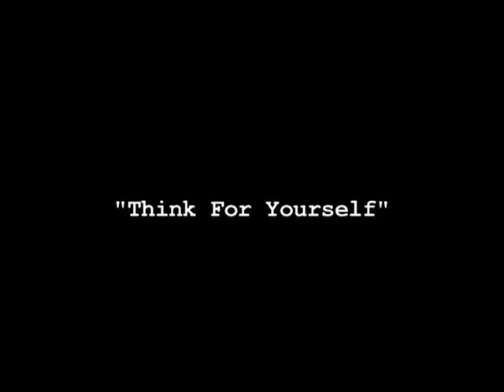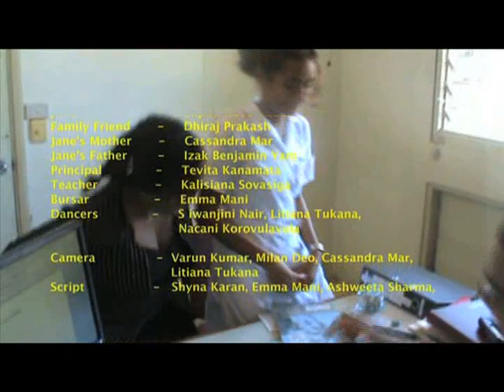SVC THINK FOR YOURSELF